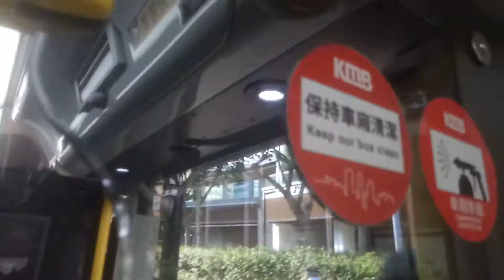KMB K ATENU871 TW5029@296C落車門開關過程及觀塘警署報站